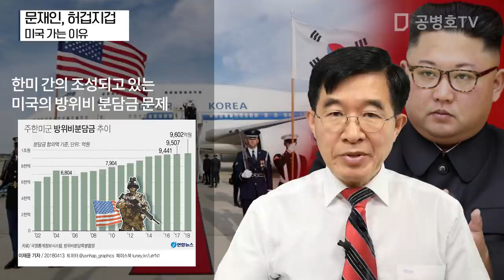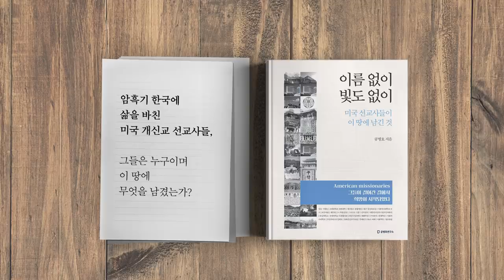문재인, 허겁지겁 미국가는 이유 [공병호TV]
문재인, 허겁지겁 미국가는 이유

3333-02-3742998 카카오은행 (예금주 : 공병호) / (텔레뱅킹 : 090 & 은행코드 : 90)

참고자료
1. [전문] 청와대 "문대통령 22~26일 방미 중 정상회담…일정 협의중", 매일경제, 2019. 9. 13
2. 車·에너지 투자보따리 들고 文대통령, 23일 트럼프 만난다, 정우상, 조선일보, 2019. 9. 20